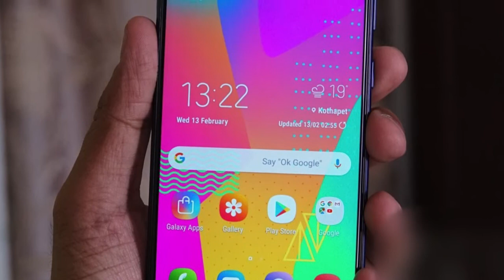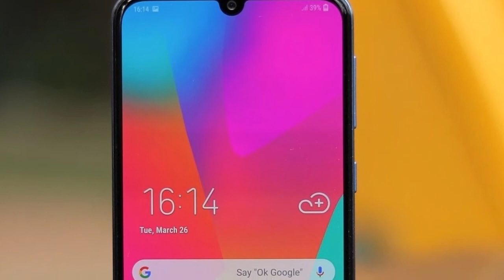One UI for Galaxy M30 😱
Mitron Samsung ne Galaxym30 pe Android Pie based One UI ka update release ker diya hai.. to ager apke pass bhi hai Galaxy M30 to update karen aur maze len naye software ka.

Flipkart Sale
Don't Miss these amazing offers on Mobile
4,000 Off on Honor 9N (64GB) At ?11,999 | 16MP Selfie Camera, Notch

Redmi 6, Now with 64GB ROM! At ?9,499 | Dual Rear AI Camera

Flat ?3,500 off on Galaxy On6 Just at ?11,990 | Extra ?2,000 off on Exchange

?2,601 off on Nokia 6.1 Plus At just ?14,999

?2000 off on Max Pro M1 (64GB) From ?10,999

?2,700 off on Nokia 5.1 Plus At just ?10,499

?2,000 off on Redmi Note 5 Pro From ?12,999

Flagship POCO F1 under ?19000* *With SBI Credit Card

Flat ?3,000 off on Honor 7S At Just ?5,999

Under 5000
1. 10.or D 4999
2. Redmi 5A 4999
3. Bharat 5 5555
4. Redmi 4 8999

1. Infocus Vision 3 6999
2. Redmi Y1 8999
3. 10.or D 5999 3GB
4. Asus Zenfone 4 Seflie

Under 15000
1. Mi A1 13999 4GB/64GB
2. Honor 7X 10999
3. LG Q6 13990
4. Redmi Note 4 64gb 11999
5. MI Max 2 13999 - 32gb

Under  20000
1. Samsung Galaxy J7 Pro 18900

Under 30000
Honor 8 Pro 25999
Oneplus 3T 64GB 24999